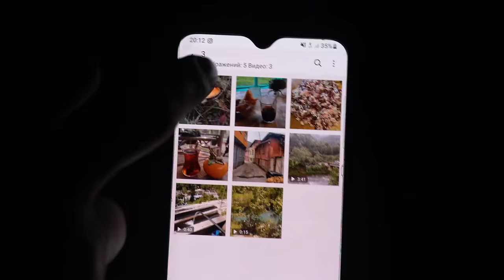Caught in a Heavy Snowfall - Winter Camping in a Deep Snow | Hot Tent, Wood Stove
I headed into the forest to find solitude and relax from the bustle of the city. After setting up camp in an ideal location, I started wood carving, which turned out to be a fun activity. Cooking took the evenings, and at night and in the morning nature generously endowed the surroundings with a white blanket, also covering my tent.

The bushcraft theme is very interesting! She tells us about survival and outdoor recreation. I can set up a bushcraft device, shelter, create a camp in the forest to save myself and please my listeners! Bushcraft skills will also be useful to you, because survival in bushcraft is not an easy topic and you need to learn from professionals, which is what I do on my channel.

Creating a bushcraft camp is very simple, the main thing is to know all the survival skills - this is what I talk about in my videos. Single monitoring and survival guarding are practically no different from each other, because everywhere you need skill and experience.

Winter hiking and the hardest hiking are different in different countries, as well as Bushcraft and ASMR hiking, these are different videos, but there are good points. If we talk about cooking in the forest, then to some extent this is also considered ASMR, the main thing here is not to speak with your voice so that you fall asleep faster! In the forest I can build a log cabin or a building - it's all solo survival. The forest plays a very important role in this case, so the video itself will survive and turn out beautiful!

On my channel there are videos about a solo survival trip and 3 days of solo survival, it is very difficult to select content. I don't like rural life very much, but the wilderness and building a warm shelter for survival is my element - that's what I love most. Solo bushcraft really calms me down and gives me energy.

I also show how to build a wooden house, building a log cabin is one of the tasks when there is beautiful nature. A wild hike in the forest is pleasant during the day, but at night I am of course scared, because... I'm alone without a team.

If you think it's easy, do it yourself. Advice on hiking is easy to give, but in reality it is very hard work. Natural and bushcraft gear are a must for survival. To build a shelter successfully, you need an ax and a saw.

Primitive technologies on YouTube are already a thing of the past; such diagrams about construction are very interesting. Fishing and tips for surviving in the wild are also in my videos, be sure to watch them! After all, adventures and a documentary on my channel are the most interesting things there are.

Survival in the wild and the wilderness itself are fascinating. Give yourself confidence. The log cabin builder presents the most challenging task, and the Canadian wilderness does not push many people because... not everyone can get out into the wild forest. A hot tent for winter camping, in my opinion, is much better than an underground bunker, because... A hot tent for camping and camping makes the connection with nature much better and more effective for a person's recreation.

Camping equipment is a must when building a house in the forest. The construction of a log cabin sometimes takes several years; if 1 person works, then anyone can survive in the wild and in the snow, you just have to try! A snowstorm with a tent is also sometimes better than a forest house. Nature thought that it was much better and closer to the body. Some people love hiking in the snow, and for others, fishing is happiness in this life. ASMR bushcraft on my channel is winter survival. After all, winter bushcraft is inherently a very rare hobby among people, and wild camping is dangerous, because... There are protective fences for animals.

I often love one hike in the rain, because it doesn’t require primitive skills and primitive survival, I just did a solo camp and that’s it! Winter and 3-day bushcraft are also very cool! You should always have camping gear. A DIY dugout in the forest in the wild will add charm to your life. After all, forest life, forest farms and farm building are not within everyone’s power, that’s why people make videos.
Cooking in the woods and cooking in a tent are also important when camping. How to survive when there is wild beauty on my channel! Wild life and wild food over a campfire is a lot of fun and calms your mind. Hiking and survival are one thing cooler than ice fishing. It is better to catch fish in the warm season; this trip will be even more interesting, and woodworking will be more accessible.